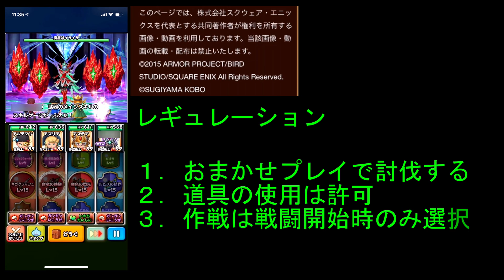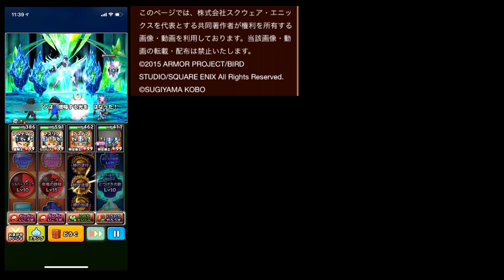【星ドラ】おまかせバトルでイライザノーデスチャレンジ！【ギガ伝説級】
おまかせバトルも侮れませんね。

マルチでノーデス苦戦してる方は
おまかせに頼ってみるのもいかがでしょうか。